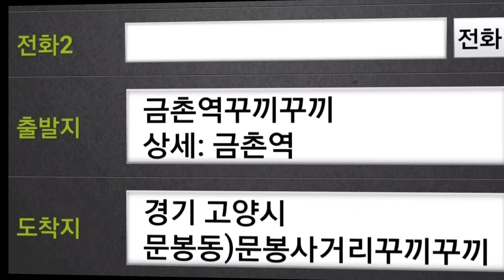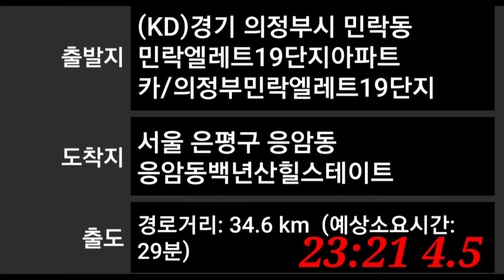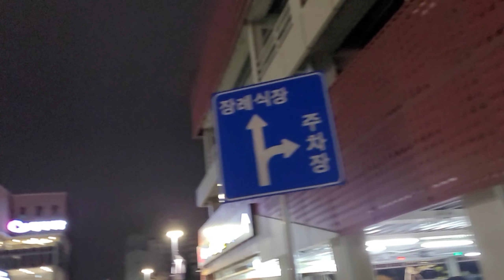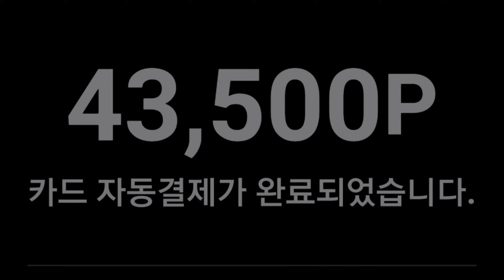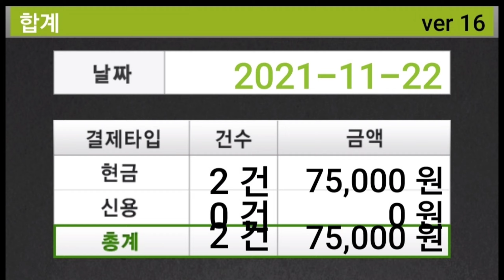대리운전 동선의 연결이 잘된 행운의날 대리기사 MaxonconDiary 21Nov2021☆중년대리벤틀리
동선: 도화동- 낙양동- 응암동- 청라동- 정왕역- 양촌- 33번Bus